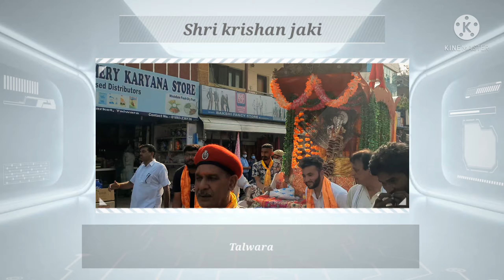श्री कृष्ण जन्मआष्ट्मीतलवाड़ा सेक्टर -2# आप सबको कृष्णा जन्मआष्ट्मी की हार्दिक बधाई #